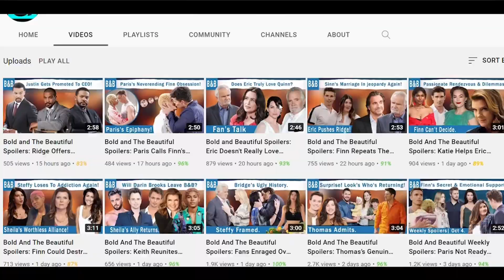The Bold And The Beautiful Spoilers: Quinn Gets The Taste Of Her Own Medicine?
As The Bold and The Beautiful fans know, Eric Forrester has been cheating on his wife, Quinn Fuller, with Donna Logan. And every time he hits the sheets with her, his vitals reach the spike. Hence, this time, the smart ring will push Quinn to investigate some things on her own. And while she’s searching for her husband, she will find him under the covers with Donna. Find out more!